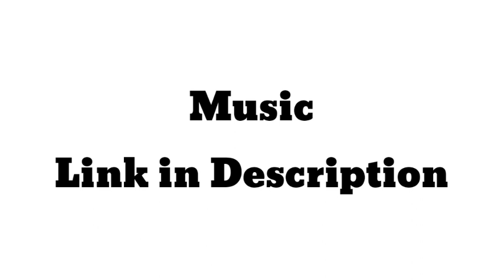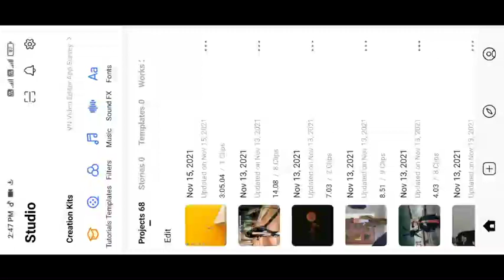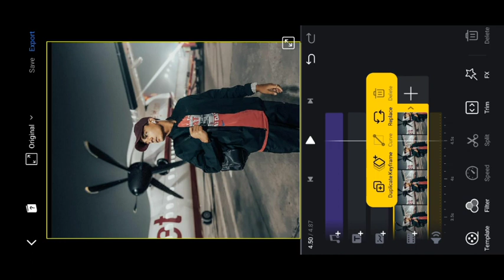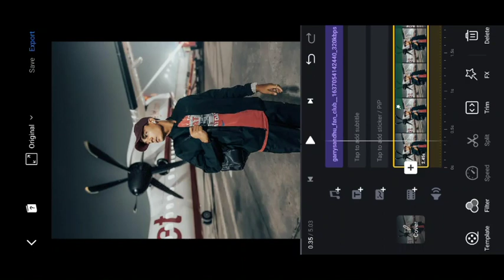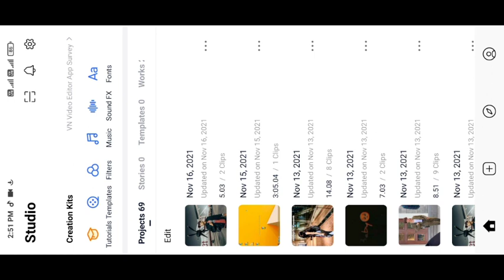Photo Teri To Nigah Nhi Hatdi Reels Tutorial | Raatan Garry sandhu Song Reels Tutorial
🙏🙏Hello Guys🙏🙏